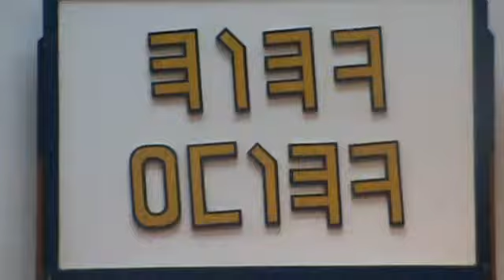Hodayao Haogagyao - 01-02-2011 - Part 2